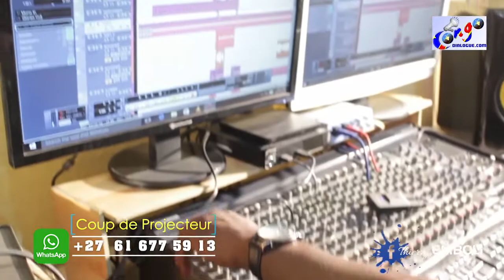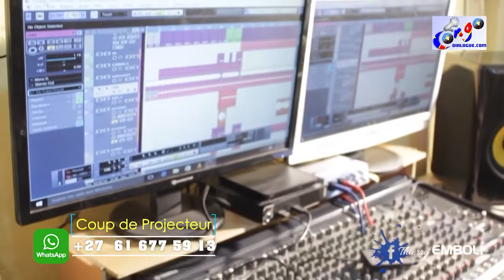MBUTU MBUTU YA BA POLITICIENS CONGOLAIS ETINDI CONGOLAIS BALOBA